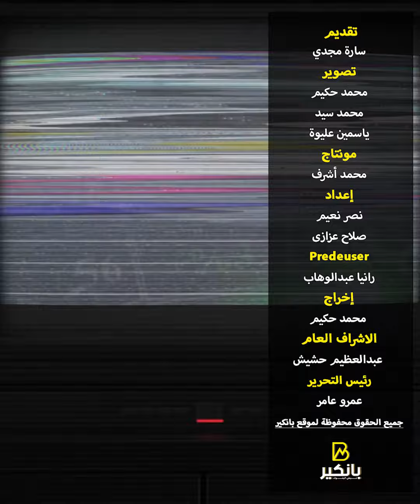الحكومة طلعت مظلومة شوف الأسباب الحقيقة لقطع الكهربا